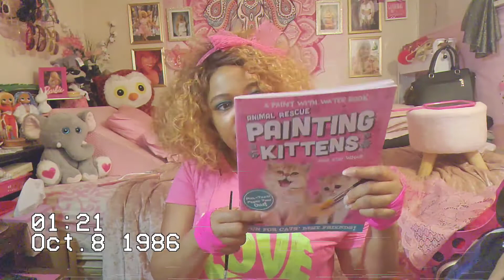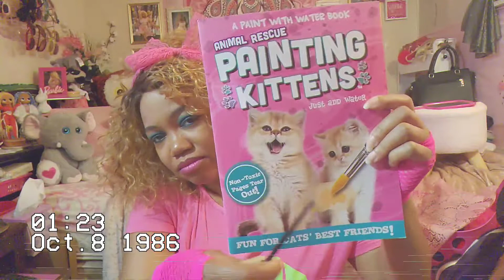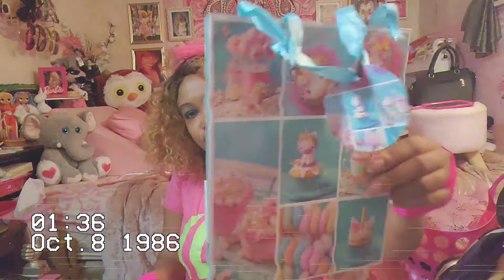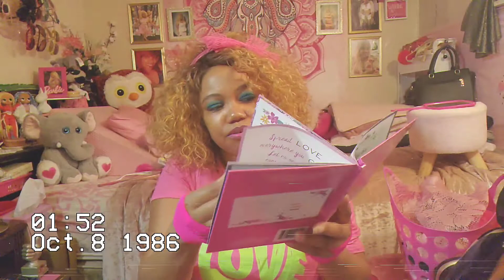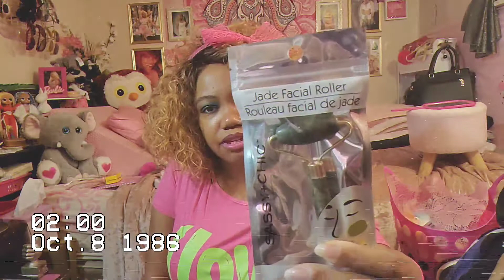like,OMG! It's an 80's Themed DollarTree haul! 😃